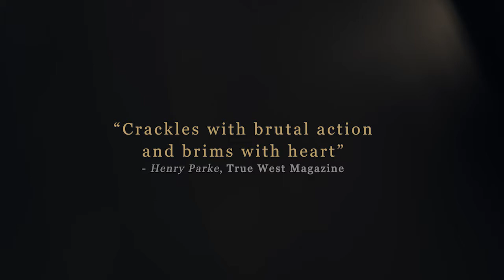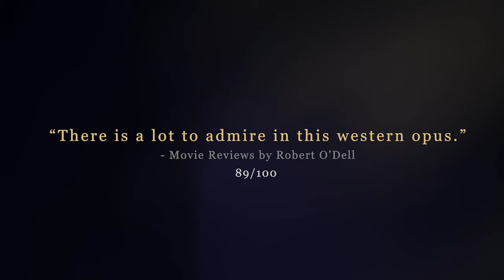PAINTED WOMAN REVIEW TRAILER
Directed by James Cotten. Winner of 10 Awards, including Best Film, Best Romance, Best Director.